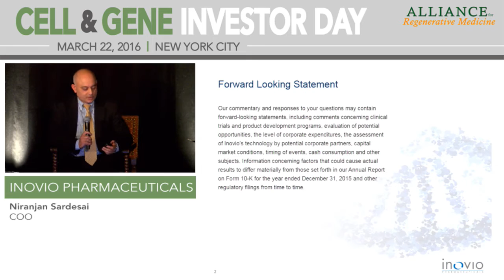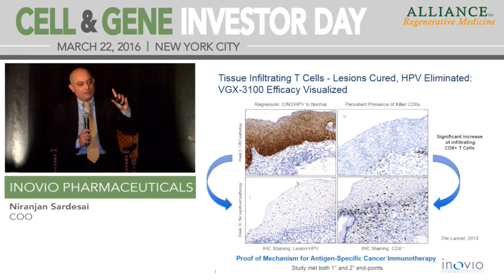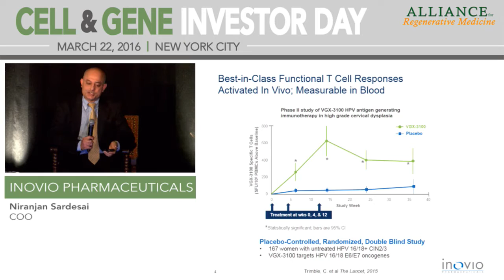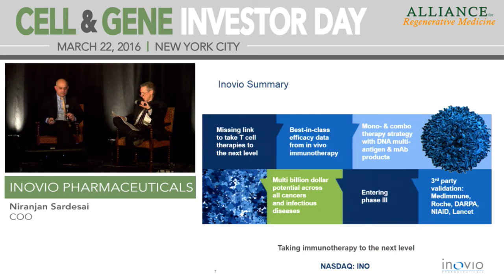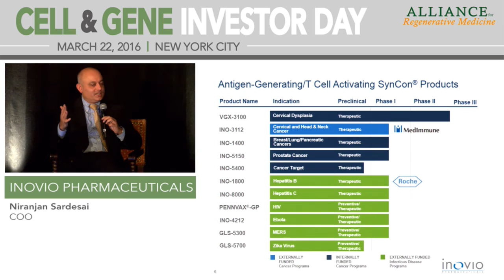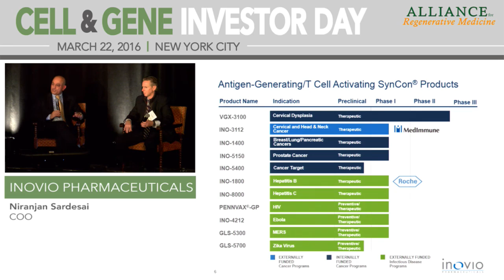Inovio Pharmaceuticals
Presented by: Niranjan Sardesai, Ph.D., COO

Inovio is taking immunotherapy to the next level in the fight against cancer and infectious diseases. Inovio is the only immunotherapy company that is generating T cells, in vivo, in high quantity that are fully functional whose killing capacity correlates with relevant clinical outcomes with a favorable safety profile. With an expanding portfolio of immune therapies, the Company is advancing a growing preclinical and clinical stage product pipeline.